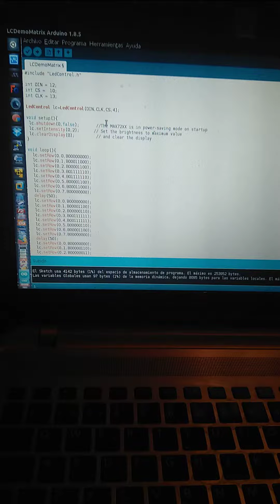Arduino: mensaje matriz lcd